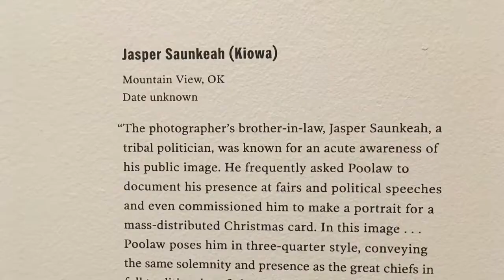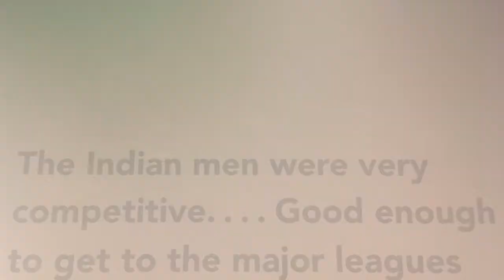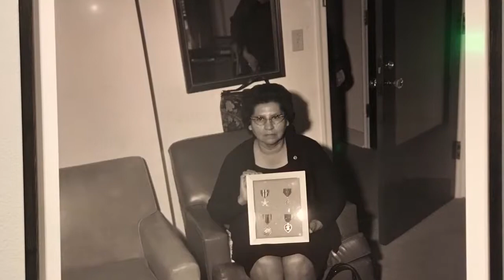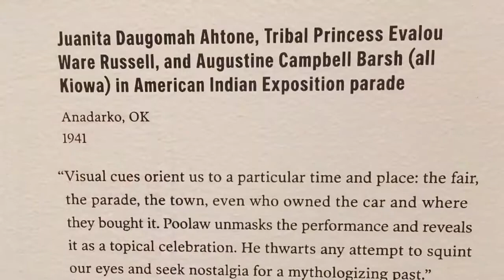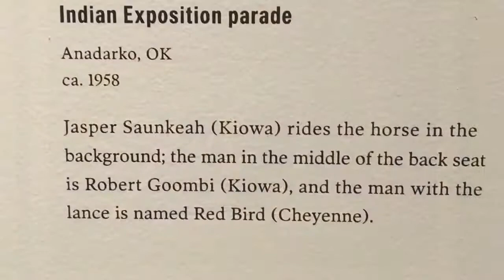The Photography of Horace Poolaw Exhibit National Museum of the American Indian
Here is a look at the photography of Horace Poolaw exhibit at the National Museum of the American Indian. Horace Poolaw was a Kiowa photographer who created a unique record of his multitribal community in and around Anadarko, Oklahoma.